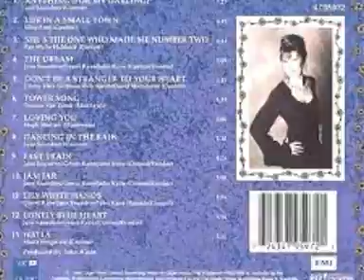Jane Saunders Genni Kane Shanley Del Lonely Blue Heart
A really beautiful musical moment in time, going back the better part of two decades and three of the most sublime voices in Australian country music - Jane Saunders, Genni Kane and Shanley Del. This wonderful song was the entree, and the main course that followed that would see them reprise their collaboration is called 'Tea for Three'. I recommend it if you can lay your hands on the CD. This track can be found on Jane's solo album 'Stranger to your heart'.

To all those souls who struggle a little, or a lot at Christmas time: Stay hopeful and with heart!